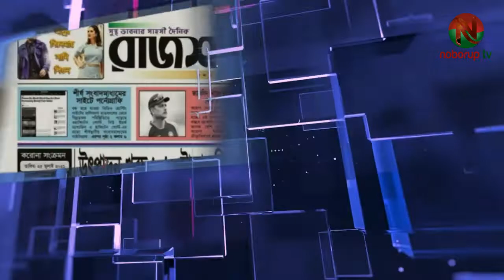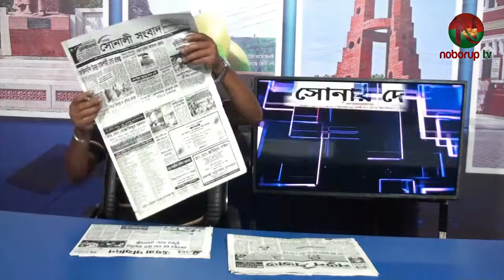“নবরুপ টিভি’র পত্রিকার শিরোনাম” উপস্থাপনায় সেলিম উদ্দীন, ৮ জুন ২০২২